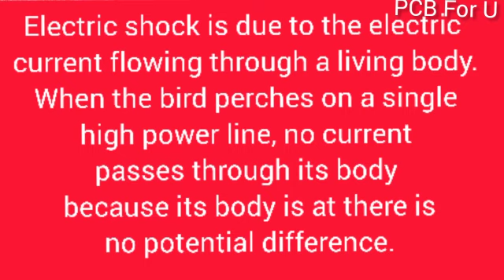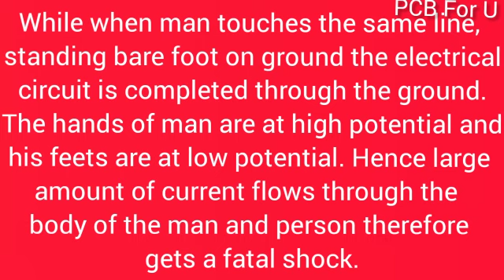A bird perches on a bare high power line getting no shock. Explain why?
NCERT TNSCERT ICSE